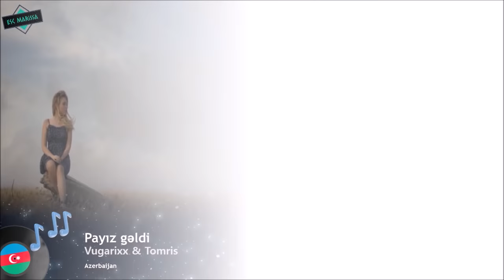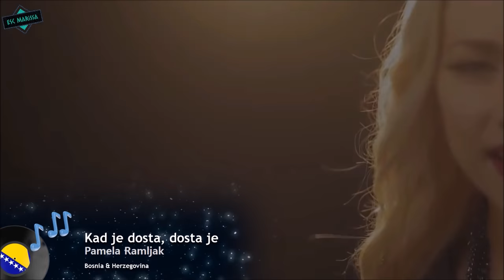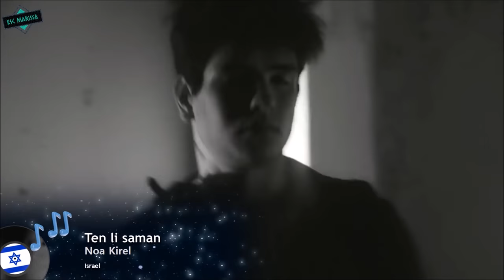EUROVISION 2019: MY IDEAL CONTEST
► Welcome to my ideal contest for Eurovision 2019, from the Netherlands! In this video you will see the artists that i would like to see at Eurovision one day to represent his or her country.

◤ ALL SONGS AT MY IDEAL CONTEST 2019  ◢

▪ Albania: Miriam Cani // Meteor
▪ Armenia: Iveta Mukuchyan // Amena
▪ Australia: Even Karydas // There for you
▪ Austria: James Hersey // Everyone’s talking
▪ Azerbaijan: Vugarixx & Tomris // Payız Gəldi
▪ Belarus: Nuteki // Fly with me
▪ Belgium: Billie Eilish // Bellyache
▪ Bosnia & Herzegovina: Pamela Ramljak // Kad je dosta, dosta je (Ovaj put)
▪ Bulgaria: Dara // Nedei
▪ Croatia: Nikolija // Ljubavni maneken
▪ Cyprus: Ivi Adamou //  Πάμε… και μη ρωτάς
▪ Czech Republic: Sebastian // Toulavá
▪ Denmark: Noréll // Damage done
▪ Estonia: Jüri Pootsmann // Silmades
▪ Finland: Venior // Sugar rush
▪ France: Nassi // Rêves de Gamin
▪ Georgia: Bera // Tickets to the movies
▪ Germany: Kim Petras // Heart to break
▪ Greece: Josephine // Cocktail
▪ Hungary: Joci Pápai // Távol
▪ Iceland: Aron Can // Aldrei heim
▪ Ireland: Eden // Wings
▪ Israel: Noa Kirel // Ten li saman
▪ Italy: Lorenzo Fragola // Bengala
▪ Latvia: Markus Riva // Ne zovi
▪ Lithuania: Camille // Coco
▪ F.Y.R Macedonia: Bobi Andonov // Apartment
▪ Malta: The New Victorians // Seeker seeker
▪ Moldova: Valeria Stoica // Get back
▪ Montenegro: Lana Jurčević & Luka Nižetić // Od najgorih najbolji
▪ The Netherlands: Navarra // It’s been you
▪ Norway: Ruben // Walls
▪ Poland: Marta Bijan // Mowiles
▪ Portugal: David Carreira // Domino
▪ Romania: Serena // Safari
▪ Russia: Hanna // Puli
▪ San Marino: Alessio Bernabei // Non É il sudamerica
▪ Serbia: Katarina Grujic // Paranoican
▪ Slovakia: Celeste Buckingham // Go away
▪ Slovenia: July Jones // Solo
▪ Spain: Aitana, Ana Guerra // Lo malo
▪ Sweden: Clara Mae // I forgot
▪ Switzerland: Luca Hänni // Powder
▪ Turkey: Edis // Roman
▪ Ukraine: Tarabarova // Tsunami
▪ United Kingdom: Isaac Gracie // Terrified

◈ Even if we don't share the same opinion, it's no excuse to be rude. Any rude comments will be deleted immediately.

◤ Credits Animated Backgrounds:
Amitai Angor AA VFX

◤ TAGS  ◢

◈ If you have any problems with the video, please send me a mail and i'm sure we can solve the problem together.